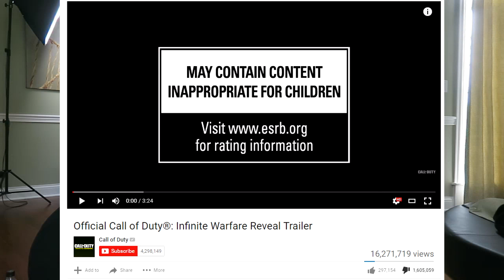1,600,000 DISLIKES | OpTicBigTymeR